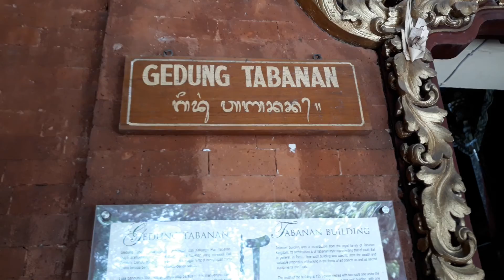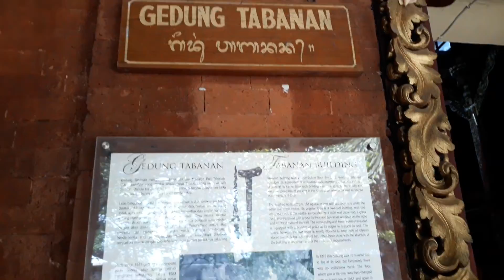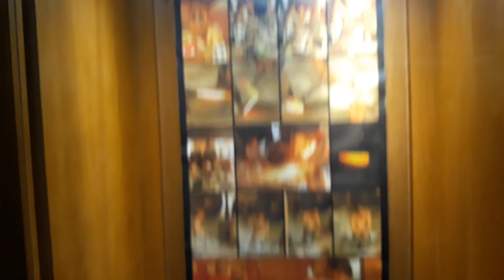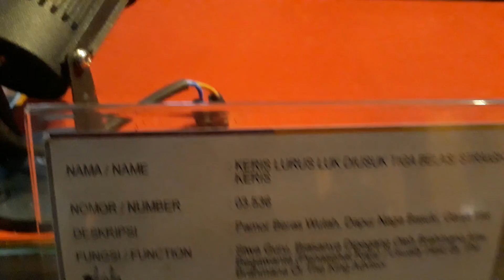Gedung Tabanan Museum Bali